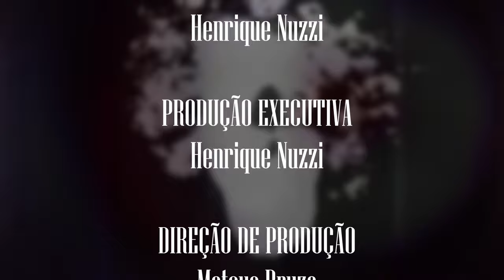DOIS PERDIDOS | CURTA-METRAGEM | NOIR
DOIS PERDIDOS
CURTA-METRAGEM
NOIR, 12 min

“Dois Perdidos” é curta-metragem de suspense noir, baseado na peça teatral “Dois Perdidos numa Noite Suja” de Plínio Marcos.

SINOPSE:

Retalhos conflituosos do cotidiano de dois homens marginalizados são apresentados, onde eles realizam pequenos delitos para sobreviver. A violência entre os dois cresce quando eles se desentendem sobre a divisão dos bens roubados. Um retrato violento e visceral sobre uma sociedade desigual e caótica.

CRÉDITOS
Diretor
Henrique Nuzzi
Mateus Bruza

Roteiro
Plínio Marcos

Produtor
Mateus Bruza
Henrique Nuzzi

Atores
Thiago Barros "Páco"
Thiago Rocha "Tonho"

Editor
Henrique Nuzzi

Henrique Nuzzi
Mateus Bruza

Henrique Nuzzi é diretor, roteirista e editor. Formado em direção cinematográfica pela Academia Internacional de Cinema (AIC) e em roteiro pela Roteiraria – Escola de Formação para Roteiristas.
Desde os doze anos de idade, já começou a fazer experimentos cinematográficos com as câmeras digitais da família. Durante sua formação como diretor, dirigiu o curta-metragem de suspense noir  “Dois Perdidos”, baseado na peça de Plínio Marcos. E o curta-metragem de terror experimental “Solicita Alma”, uma narrativa fragmentada que bebe no surrealismo e nas simbologias do inconsciente coletivo. Dirigiu o curta-metragem “Anima”, que utiliza dos medos inconscientes do ser humano para gerar tensão e conflito. O filme possui ainda uma edição dinâmica e experimental, realizada  por Nuzzi. Dirigiu o curta-metragem de drama “Entre Águas Turvas”, que explora a relação conflituosa de duas irmãs, além de ter realizado a direção de fotografia e edição do filme. Roteirizou também três longas-metragens “Heróis Corrompidos”, “Medusa” e “Cantos Escuros”, junto de sua parceira criativa Ananda Scaravelli. Nuzzi busca em suas obras o afinco estético e o estudo dos gêneros de terror e fantasia, se alimentando das simbologias presentes no imaginário humano.